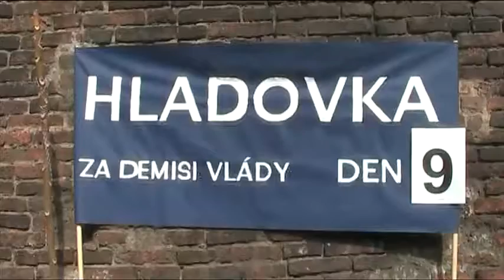Vít Procházka (SKDE) - 9. den - hladovka za demisi vlády - 27.3.2012